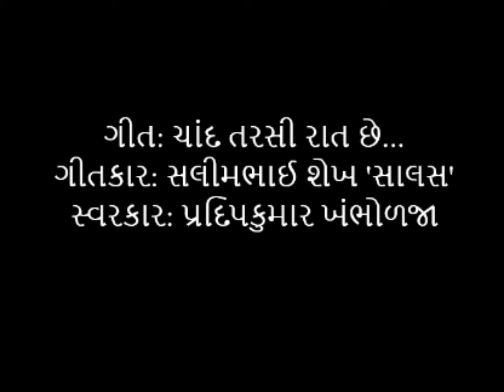Finalist_A36_Nishad Khambholja